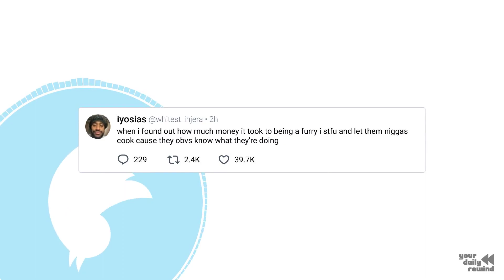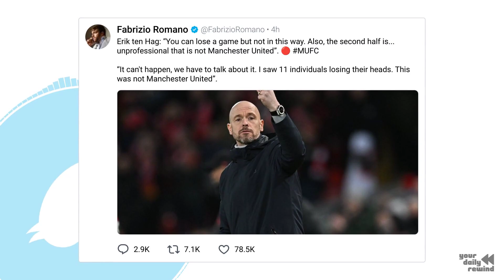A picture that tells a thousand words 🤯 - Top of Twitter on March 4th 2023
Check out a showcase of the most popular and highly-rated content that was shared on Twitter for the day!

5) - when i found out how much money it took to being a...:
6) - I’ll gladly accept the apologies off  Yanited fans...:
8) - What a team performance that was! Congratulations ...:
10) - Raphael Varane shouted at his Man United teammates...:
11) - MAX VERSTAPPEN WINS THE OPENING RACE OF THE 2023 S...:
12) - the people who want to ban tiktok would think diff...:
14) - It’s been 14 years since The Climb was released.  ...:
15) - Our biggest-ever win over Manchester United. https...:
18) - An extraordinary day for all Liverpool fans. I’m h...:
19) - Erik ten Hag: “You can lose a game but not in this...: